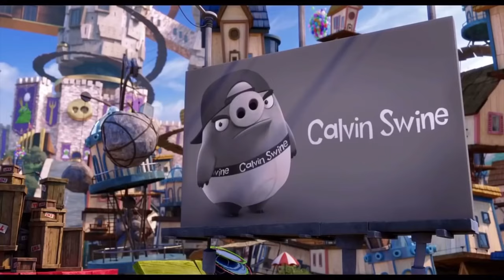1 Second of Every Sony Animation Movie Ever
What’s that? The clips are not in proper release date order? Ok but consider this…..